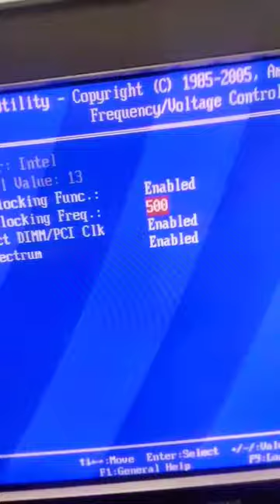dont overclock your old pc to maximum💀